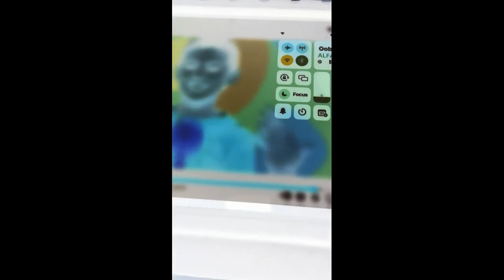Pat A Cake